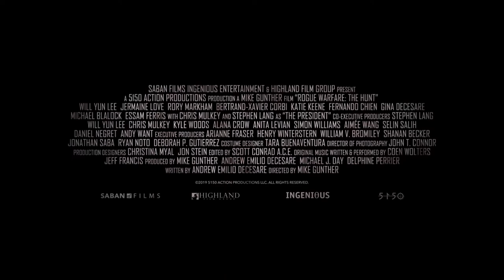ROGUE WARFARE: The Hunt (2020) Official Trailer | Will Yun Lee, Jermaine Love | Action Movie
ROGUE WARFARE: The Hunt (2020) Official Trailer

Digital Download Release Date: 16th March
Director: Mike Gunther
Cast: Will Yun Lee, Jermaine Love, Rory Markham, Stephen Lang
Distributor: The Movie Partnership
Digital Platforms: iTunes, Amazon, Google, Microsoft, Sky Store, Vubiquity, Sony

Daniel is still missing and the team are no closer to preventing the Black Masks from carrying out their plan to destroy all of western civilisation. Without a clear leader, the team is at odds with one another, as they frantically try to stage a search and rescue mission. As the days pass and the team continues to argue, the chances of finding Daniel alive become more and more remote as The Supreme Leader tries to break his resolve through brutal torture. With a last-minute breakthrough, the team must band together and work as a single weapon in order to rescue Daniel. The clock is ticking, the team is ready but will Daniel still be alive?

MovieTraxxx
P.O.Box 3662
Hampton VA 23663